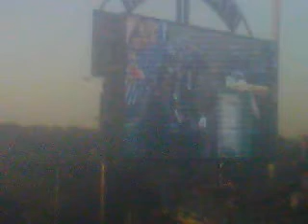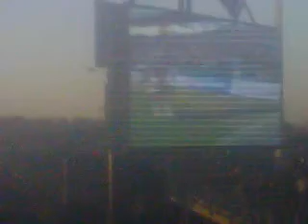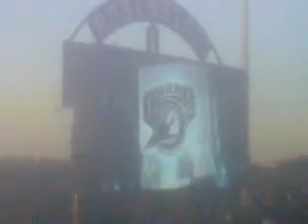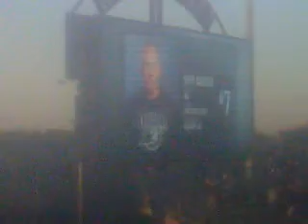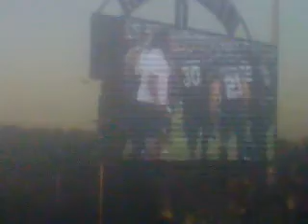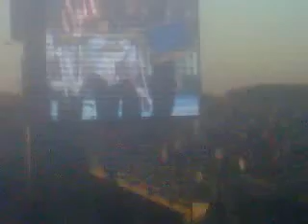omaha knight hawks opening game september 23, 2010